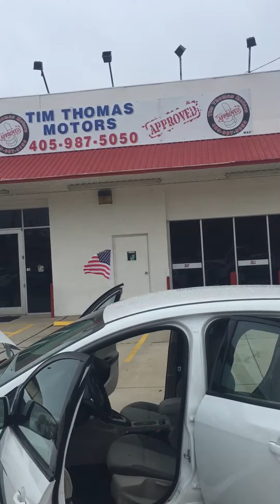2014 Ford focus Tim Thomas Motors Miller city Oklahoma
2014 Ford focus Tim Thomas Motors Midwest city